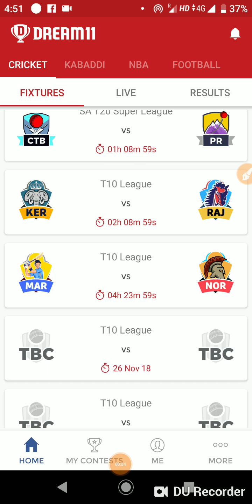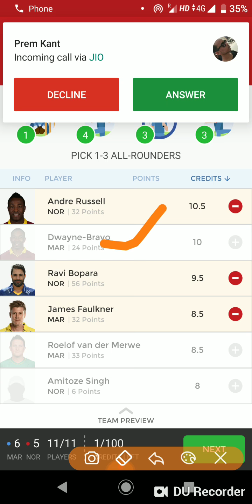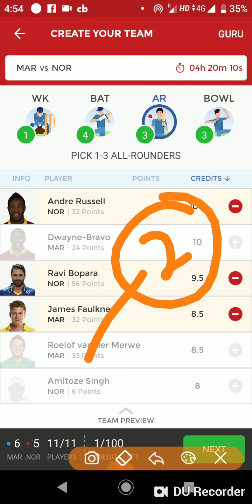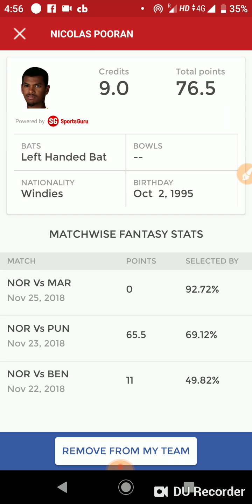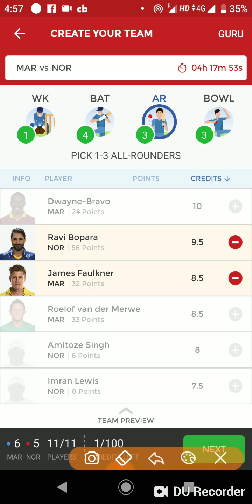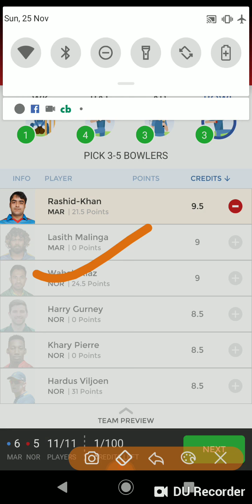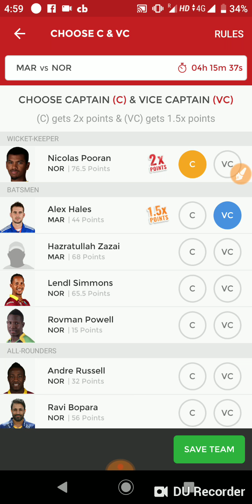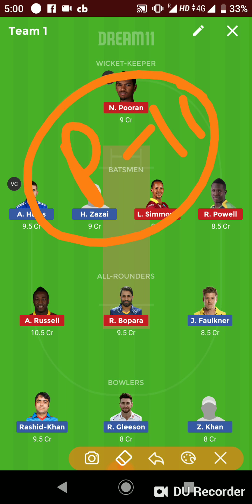Dream 11 Teams:- MAR vs NOR (25/11/18)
Maratha Arabians

Wicket-Keeper:- Kamran Akmal

Batters:– Alex Hales, Hazratullah Zazai, Brandon Taylor, James Vince

All-rounder:– Dwayne Bravo, James Faulkner

Bowlers:- Zahoor Khan, Roelof van der Merve, Rashid Khan, Richard Gleeson

Northern Warriors

Wicket-Keeper:- Nicholas Pooran

Batters: Lendl Simmons, Rovman Powell

All-rounder:- Ravi Bopara, Daren Sammy, Andre Russell, Amitoze Singh

Bowlers:- Chris Green, Hardus Viljoen, Imran Haider, Wahab Riaz